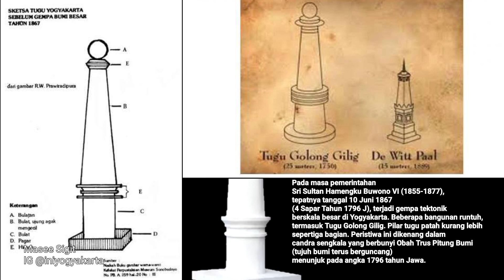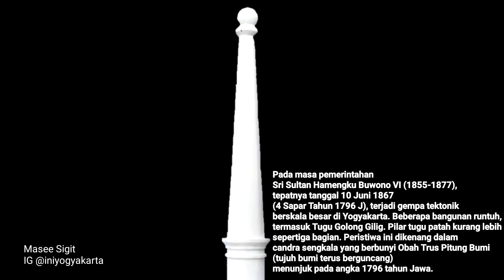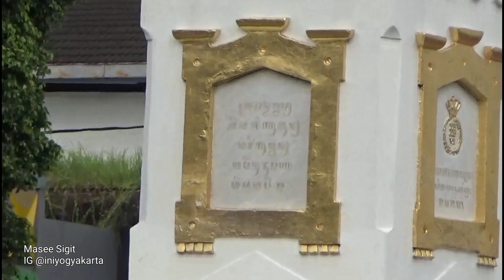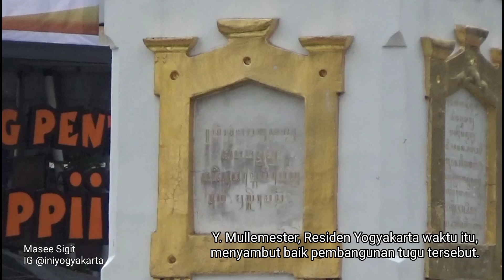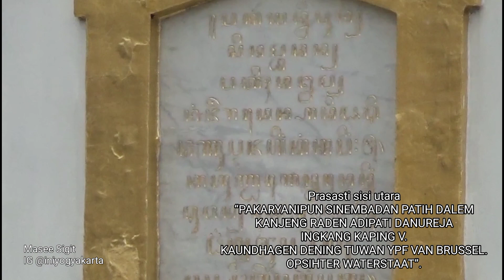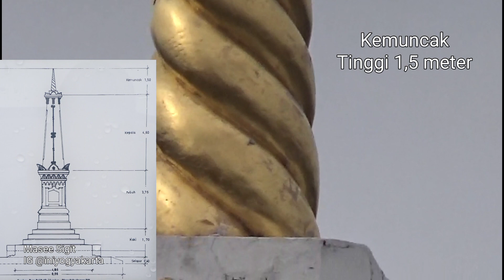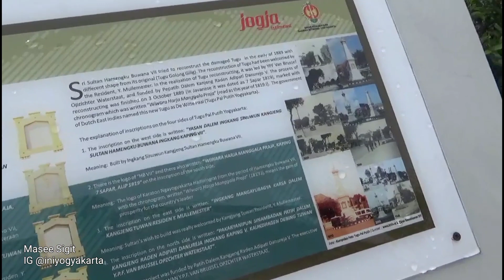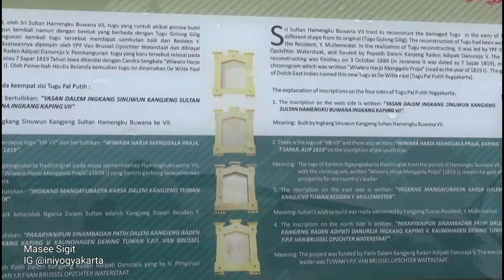Arti Prasasti Di Tugu Yogyakarta Dan Sejarah Pembangunannya Setelah Runtuh Karena Gempa Jogja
Tugu Yogyakarta atau Tugu Jogja Atau Tugu Pall Putih Atau De Witte Pall Sebelumnya bernama Tugu Golong Gilig tapi runtuh karena gempa jogja
Prasasti pada Tugu Golong Gilig
arti dan makna simbol di tugu yogyakarta ini banyak sekali,di video ini saya bahas tentang prasasti yang tertulis ditugu jogja
Terdapat prasasti pada setiap sisi tugu yang baru tersebut. Keempat-empatnya merekam proses pembangunan kembali.
Di sisi barat terdapat prasasti yang berbunyi, “YASAN DALEM INGKANG SINUHUN KANJENG SULTAN HAMENGKUBUWANA KAPING VII”. Prasasti ini menunjukkan bahwa tugu tersebut dibangun pada masa pemerintahan Sri Sultan Hamengku Buwana VII.
Di sisi timur terdapat prasasti yang berbunyi, “INGKANG MANGAYUBAGYA KARSA DALEM KANJENG TUWAN RESIDHEN Y. MULLEMESTER”. Prasasti ini menyebutkan bahwa Y. Mullemester, Residen Yogyakarta waktu itu, menyambut baik pembangunan tugu tersebut. Pernyataan tersebut menunjukkan bahwa pemerintah Belanda tidak terlibat dalam pendanaan.
Di sisi selatan terdapat prasasti yang berbunyi, “WIWARA HARJA MANGGALA PRAJA, KAPING VII SAPAR ALIP 1819”. Wiwara Harja Manggala Praja merupakan sengkalan yang menandai selesainya pembangunan Tugu Golong Gilig yang baru. Wiwara berarti gerbang, mewakili angka sembilan. Harja bermakna kemakmuran, mewakili angka satu. Manggala bermakna pemimpin, mewakili angka delapan. Sementara Praja bermakna negara, mewakili angka satu. Dapat diartikan bahwa perjalanan menuju gerbang kemakmuran dimulai dari pemimpin negara. Sengkalan ini menunjuk pada angka 1819, sesuai dengan tahun yang ditulis di bawahnya. Di atas tulisan tersebut terdapat lambang padi dan kapas dengan tulisan HB VII, juga lambang mahkota Belanda di puncaknya. Lambang ini adalah lambang resmi yang dipakai oleh Sri Sultan Hamengku Buwana VII.
Di sisi utara terdapat prasasti yang berbunyi, “PAKARYANIPUN SINEMBADAN PATIH DALEM KANJENG RADEN ADIPATI DANUREJA INGKANG KAPING V. KAUNDHAGEN DENING TUWAN YPF VAN BRUSSEL. OPSIHTER WATERSTAAT”. Prasasti ini menyebutkan bahwa pelaksanaan pembangunan tugu dipimpin oleh Patih Danurejo V (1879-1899), dan arsitektur tugu dirancang oleh YPF Van Brussel, seorang petugas Dinas Pengairan Belanda yang bertugas di Yogyakarta.
Tugu Golong Gilig Setelah Gempa 1867
Pada masa pemerintahan Sri Sultan Hamengku Buwono VI (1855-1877), tepatnya tanggal 10 Juni 1867 (4 Sapar Tahun 1796 J), terjadi gempa tektonik berskala besar di Yogyakarta. Beberapa bangunan runtuh, termasuk Tugu Golong Gilig. Pilar tugu patah kurang lebih sepertiga bagian. Peristiwa ini dikenang dalam candra sengkala yang berbunyi Obah Trus Pitung Bumi (tujuh bumi terus berguncang), menunjuk pada angka 1796 tahun Jawa.
Selama beberapa tahun, Tugu Golong Gilig terbengkelai. Baru pada masa pemerintahan Sri Sultan Hamengku Buwono VII (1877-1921), tugu ini dibangun kembali dan diresmikan pada tanggal 3 Oktober 1889. Pembangunan kembali ini mengubah bentuk tugu dari yang semula berbentuk golong dan gilig, menjadi berbentuk persegi dan berujung lancip. Selain itu ketinggian tugu yang semula 25 meter menjadi 15 meter saja. Ditengarai, desain baru ini merupakan strategi pemerintah Belanda untuk menghilangkan simbol kebersamaan raja dan rakyat yang ditunjukkan oleh desain tugu sebelumnya
sumber kratonjogja.id